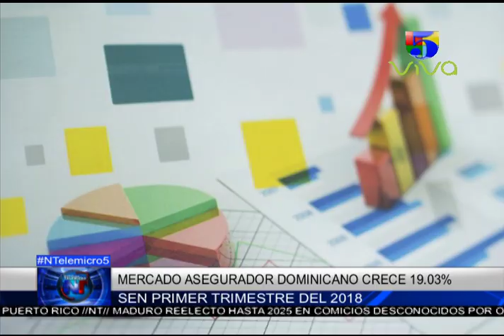Noticias Telemicro Primera Emisión, 21 de mayo 2018, BLOQUE #3